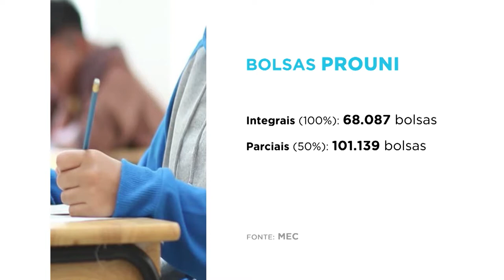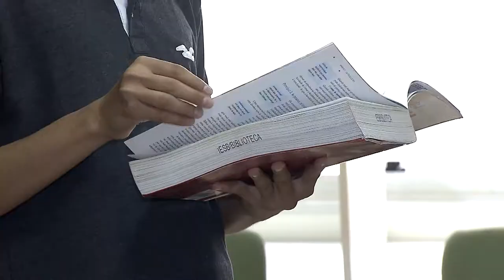Estudante que teve pequeno aumento na renda consegue manter bolsa integral do Prouni (14.10.2019)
A Primeira Turma do Superior Tribunal de Justiça manteve acórdão do Tribunal Regional Federal da 4ª Região, e manteve  bolsa integral do Programa Universidade para Todos, Prouni, a um aluno que teve aumento de R$ 196,95 em sua renda.